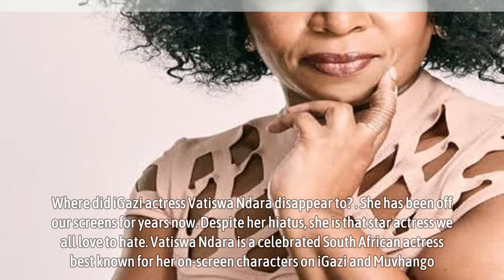Where did iGazi actress Vatiswa Ndara disappear to?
Where did iGazi actress Vatiswa Ndara disappear to?  She has been off our screens for years now. Despite her hiatus, she is that star actress we all love to hate. Vatiswa Ndara is a celebrated South African actress best known for her on-screen characters on iGazi and Muvhango.

We can all agree one can not talk about villainous roles without implicating her into the equation. At some point, she was dupped the best villain actress to have graced our small screens.

Her NomaRussia gig on iGazi saw her making all sorts of headlines with her unmatched talent. The actress also wowed Mzansi with her stellar features on SABC 2’s Venda drama series Muvhango as Moliehi.

▬▬▬▬▬▬ஜ۩۞۩ஜ▬▬▬▬▬▬
🎥 MAY YOU WILL LIKE:

▬▬▬▬▬▬ஜ۩۞۩ஜ▬▬▬▬▬▬
🎥 MORE VIDEO BIOGRAPHY SOUTH AFRICA: